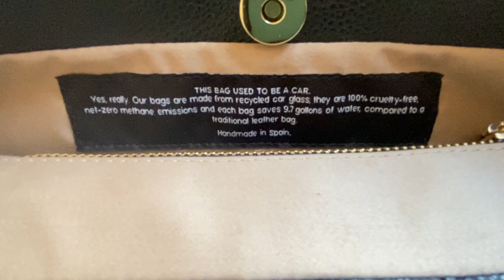The Problem with Vegan Leather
In this video, I discuss my opinions and experience with vegan leather and ethical fashion in general. This bag used to be a car.

The Rosa bag from l’autre sac is a 3 in 1 bag that is made from recycled car glass

You can wear it as a shoulder bag, a crossbody bag or a backpack

It’s scratch-proof and stretch proof

It is more resistant than leather and it’s lighter than leather.

It’s water and stain resistant

You can fit lots of things inside and it won’t look bulky.

There are different compartments so you can organise all your things inside.

Every Rosa Bag is made from one pound of recycled car glass from landfills, helping reuse an important source of waste that otherwise contaminates the planet. Compared to one traditional leather bag, we save 9.7 gallons of water and generate zero methane gas emissions!

It is handmade in Spain and it is named after Rosa parks, an American activist in the civil rights movement , it is named after her because it is elegant, revolutionary and tough just like her.